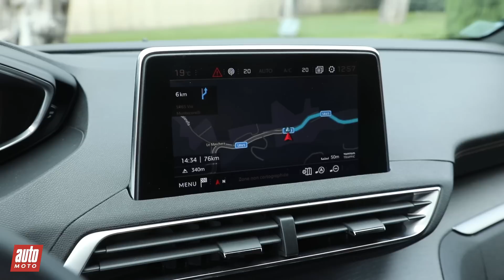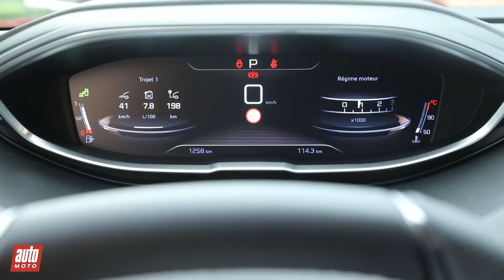2017 Peugeot 3008 2 vs Volkswagen Tiguan 2 [COMPARATIF + SUBTITLES] : lequel choisir ? Notre avis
PEUGEOT 3008 vs VOLKSWAGEN TIGUAN – Avec son design agressif et son habitacle innovant, le 3008 a désormais des ambitions premium. De quoi rivaliser avec la référence du marché, le Volkswagen Tiguan ? Réponse dans notre comparatif.

PEUGEOT 3008 vs VOLKSWAGEN TIGUAN – With its bold design and its innovative dashboard, the brand new Peugeot 3008 tries to tackle its main German rivals. Is it up for the challenge ? We chose to pit it against one of its best-selling rivals, the Volkswagen Tiguan. Watch our review !